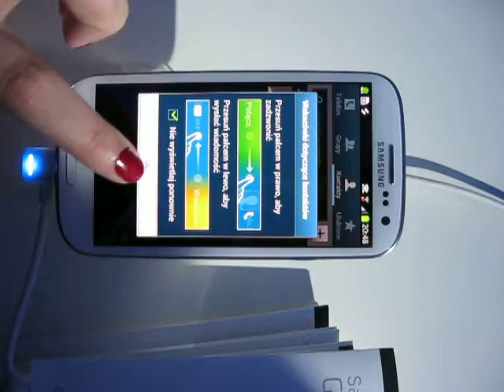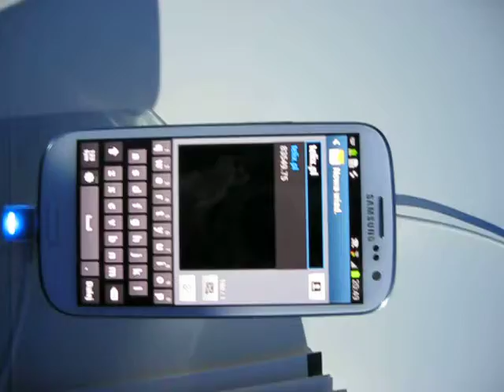Samsung Galaxy S III w rekach Telix.pl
Samsunga Galaxy S III - premiera w Polsce